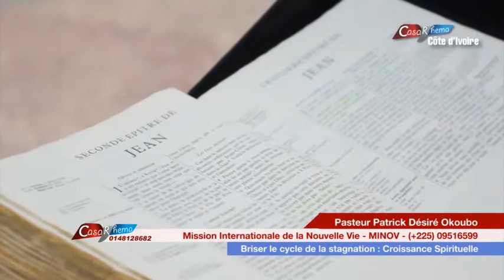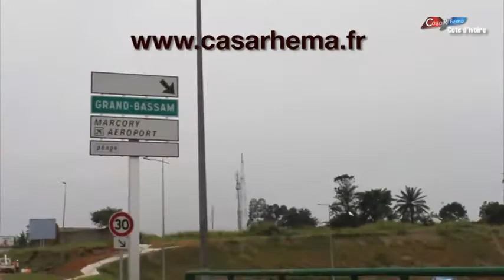Croissance Spirituelle église MINOV côte-d'ivoire culte 1/03/ 2015